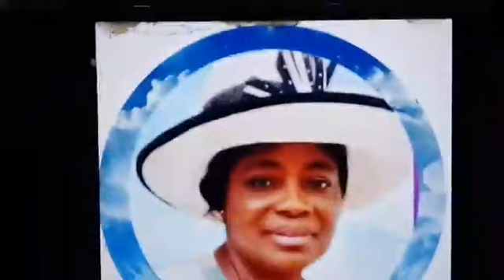CELEBRATION OF LIFE OF MRS. GRACE ONOITANO OLUSOLA. WAKE KEEP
AT THE CHAPEL OF RESURRECTION HALL, U. I., IBADAN